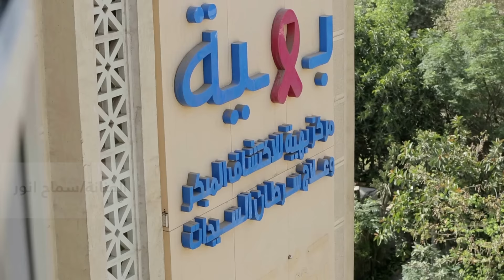زيارة الفنانة/ سماح انور لمؤسسة بهية للإكتشاف المبكر وعلاج سرطان الثدي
في لفتة إنسانية منها، قامت الفنانة سماح انور بعمل زيارة لمؤسسة بهية لدعم المؤسسة والمرضي, كما قامت بتفقد المؤسسة و التقطت الكثير من الصور التذكارية مع المريضات وعدد من طاقم الأطباء هناك